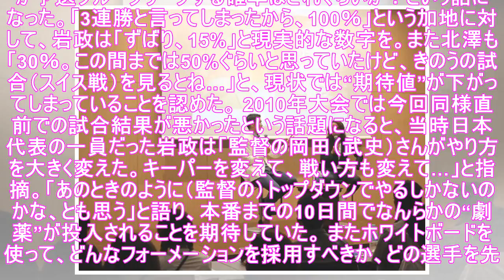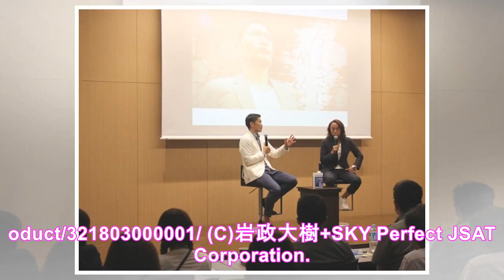日本のW杯GL突破確率は? 岩政大樹「15%」北澤豪「30%」加地亮「100%」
集まったサッカーファンの前で岩政大樹（左）と北澤豪がトーク 元サッカー日本代表・岩政大樹の新刊「ウィニング・ストーリー　一流サッカー選手・指導者の自己実現術」（2018年6月12日全国発売）の発売記念イベントが、6月9日に東京・赤坂インターシティAIRにて開催された。 この書籍は、同氏がMCを務めるサッカー情報番組「スカサカ！ライブ」（スカパー！）の人気コーナー「今まさに聞く」をもとにしたもの。書...